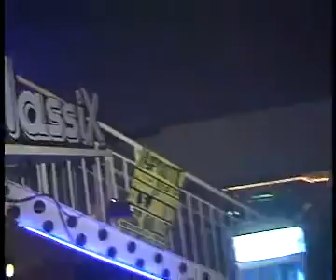ClassiX - 28.05.2004 - Empire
.G O A_A U S T R I A.

DJ WUZDOC / GOA AUSTRIA WEBSEITEN